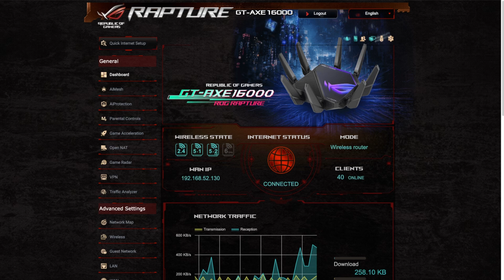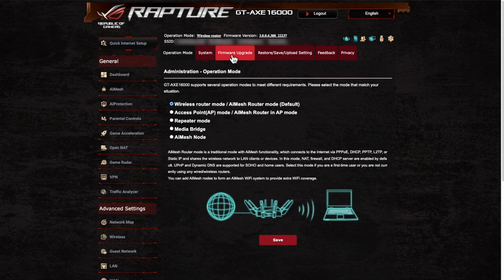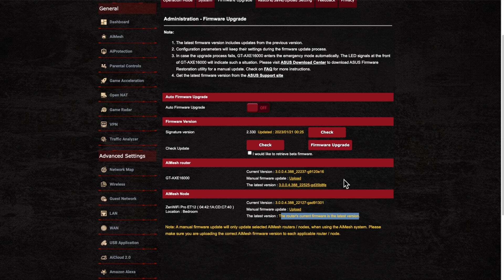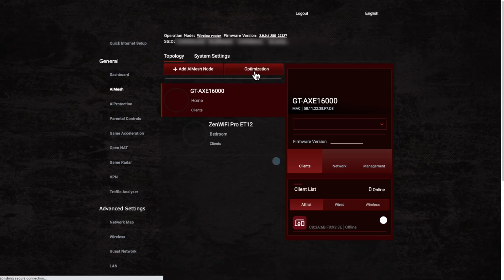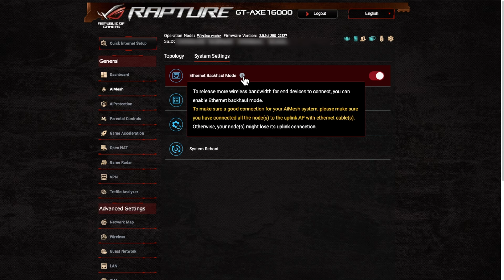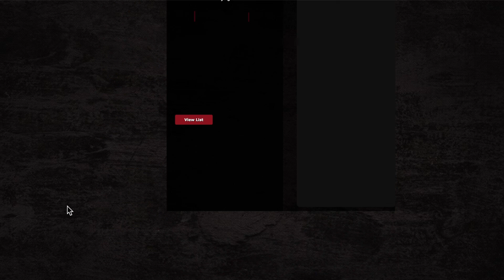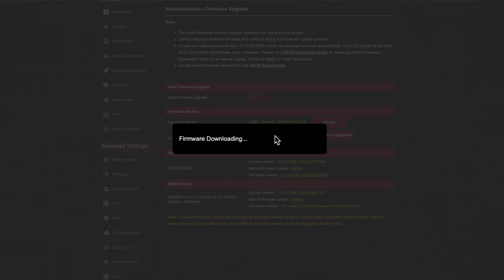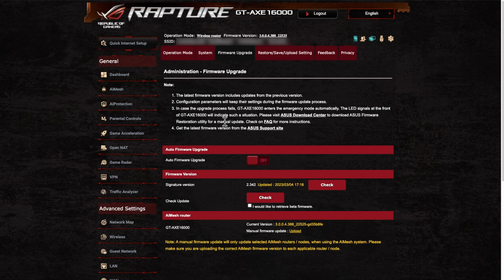ASUS GT-AXE16000 Firmware Update Feb 2023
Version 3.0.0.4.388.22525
54.03 MB
2023/02/20
1. Fixed CVE-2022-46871 (An out-of-date library (libusrsctp) contained vulnerabilities that could potentially be exploited.)
2. Fixed Client DOM Stored XSS.
3. Improved AiMesh backhaul stability.
4. Fixed AiMesh topology UI bugs.
5. Fixed the reboot issue when assigning specific clients in VPN fusion.
6. Fixed the VPN fusion bug when importing the Surfshark WireGuard conf file.
7. Fixed network map bugs.
8. Fixed WI-Fi 6E connection issue with phones.
9. Fixed port status UI bugs.

00:00 - Start
00:05 - Advanced Settings
01:46 - Firmware Upgrade Menu
03:56 - Update Details
08:33 - AiMesh Update
12:11 - Port UI Bug Fix
13:02 - Manual Update Process
15:38 - Firmware Update Completed